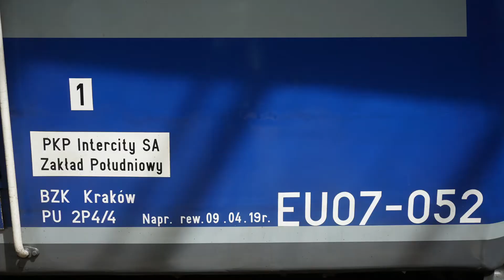18.07.2022 Wrocław Główny - Lokomotywa EU07-052 z IC ''JEZIORAK''